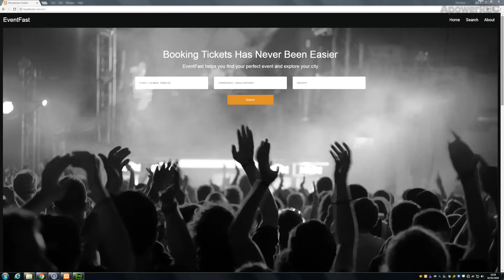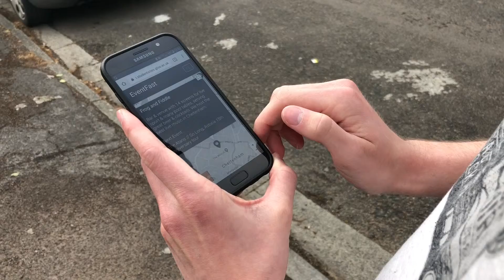Momentum - Eventfast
Eventfast is a web site application, which allows users to find and book onto events to attend in their local area.